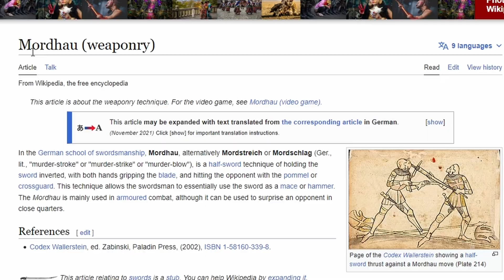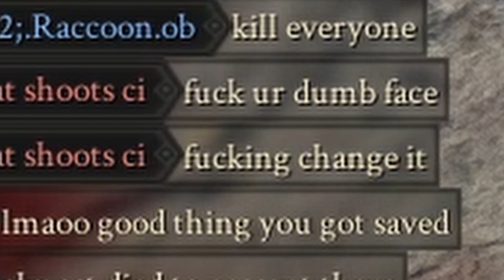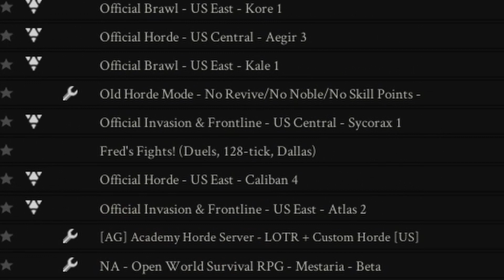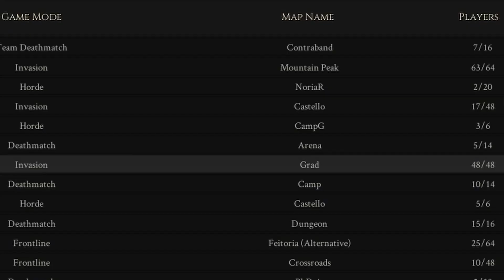MORDHAU in a NUTSHELL | Gaming Breakdown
This is perhaps the most meme game in existence.